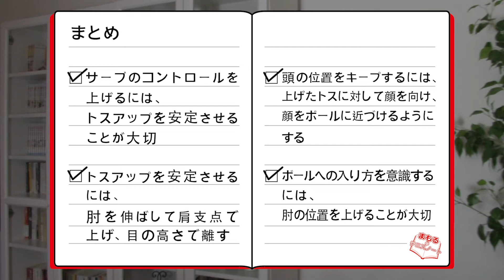【サーブ】テニス初心者から上級者まで必見！狙いたいコースに確実にコントロールできる打ち方をマスターしよう！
『まもるのテニスノート2nd vol.3』※第13話※

みなさんこんにちは! MAMORUです。

このチャンネルでは初心者から上級者まで多くの方が楽しめるよう、 普段のテニスレッスンでは確認が難しいデモンストレーションなどのフォームをスローモーション再生することにより、見づらい打点や細かい動き方・打ち方などの基本を誰でもすぐに練習で活かせるように解説しています。

セカンドシーズンではより実践的な内容をお伝えし、テニスをやる上での悩みを解決していきたいと思います。

今回は、サーブのコントロールを確実に上げる打ち方を紹介します。

たとえ初心者でも、コースを狙うということはとても大切です。ただ、打ち方を間違えると狙ったコースにコントロールできないどころか、怪我をしかねません。

そこで、今回は、狙ったコースにコントロールできるサーブの打ち方をレクチャーしていきます❗️

□提供音楽□
MusMUs